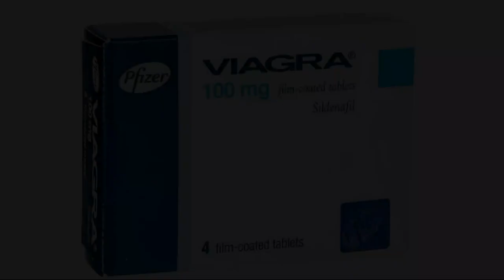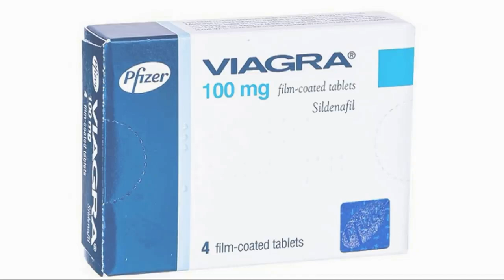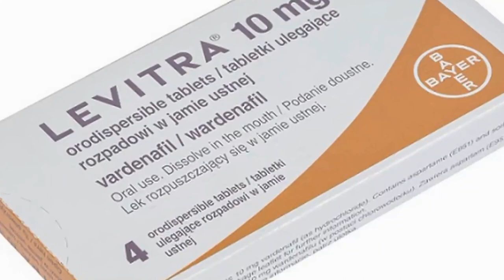المنشطات الجنسية ، فياجرا سيالس ليفيترا ، أيهم الأفضل لك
مواعيد البث المباشر (التوقيت الصيفى)=أعتبارا من أول مايو حتى أكتوبر - كل يوم أثنين وخميس الساعة 3 العصر بتوقيت القاهرة - 4 بتوقيت السعودية